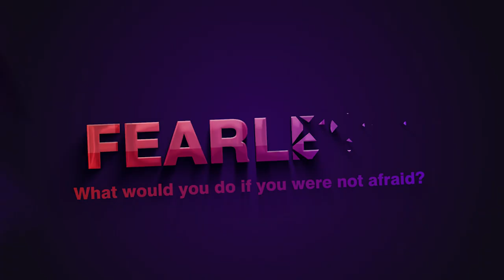Dating Advice For Older Men - Sam Pond | Becoming FEARLESS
Dating advice for older men is the topic as Brian interviews the 63 year-old Sam Pond, a FEARLESS client who transformed his dating life despite his age.

Sam Pond shares how even at 63 he is still having adventures, dating beautiful women and why his age doesn't matter when it comes to dating beautiful women.